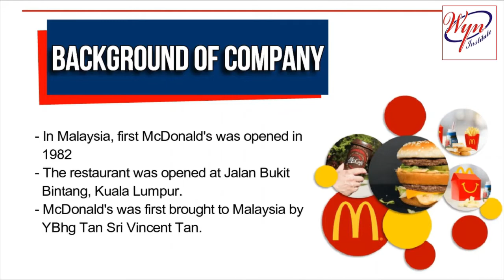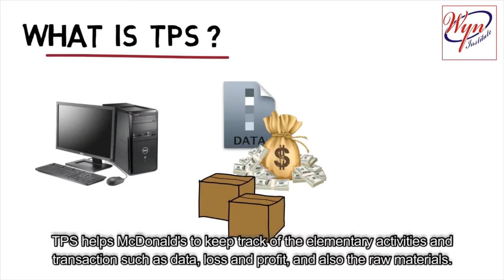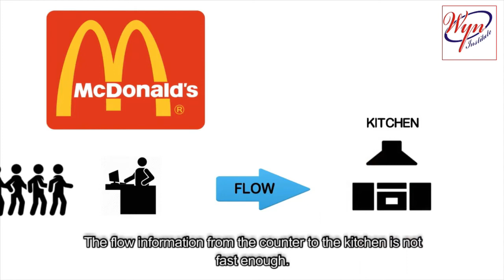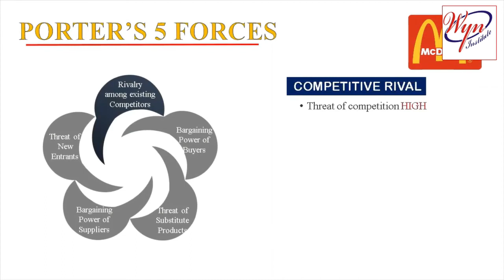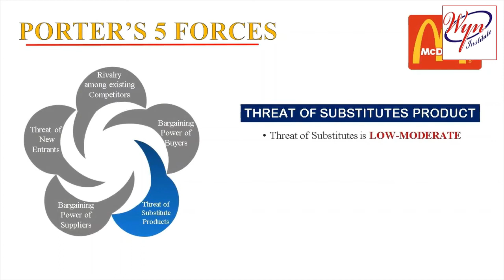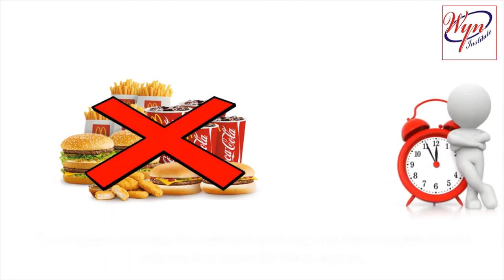MANAGEMENT INFORMATION SYSTEM (MIS) AT McDONALD'S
Understanding Management Information system (MIS), Transaction Processing system (TPS), Decision Support System (DSS), Porter's Model & Challenges in MIS